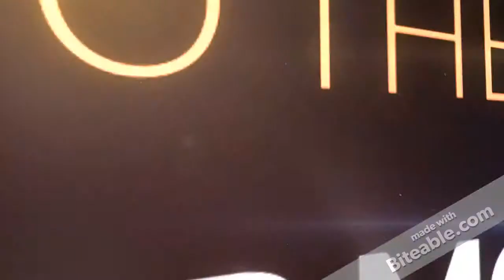Brand new intro just released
This is my brand new minecraft intro :D